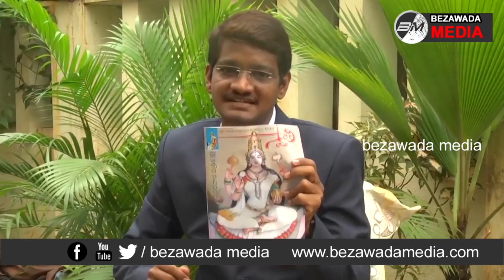అమ్మో ఆడవాళ్ల లెటర్లంటే భయం వేసేది. Dr.Samaram Exclusive Interview